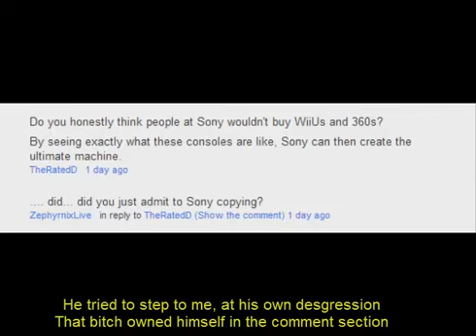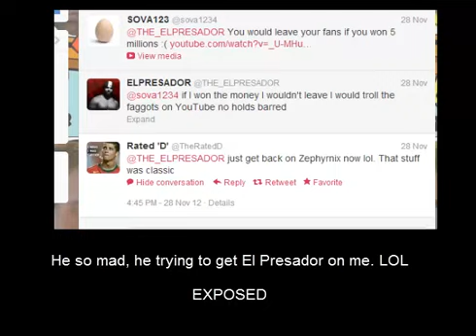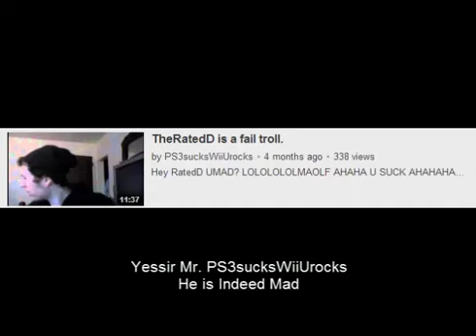TheOMEGAloser - Rap Challenge Reply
Ya'll is know I likes ta be silly. :)